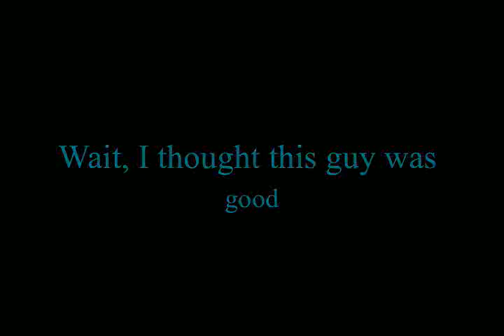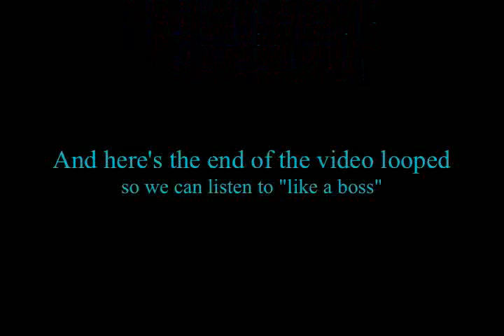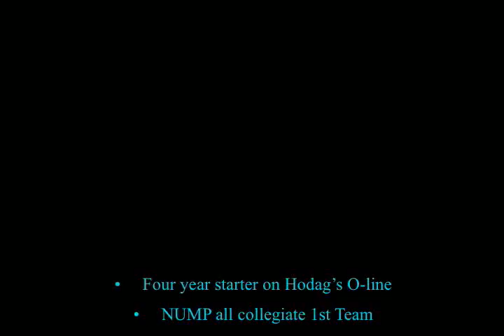Jim Foster Callahan Video